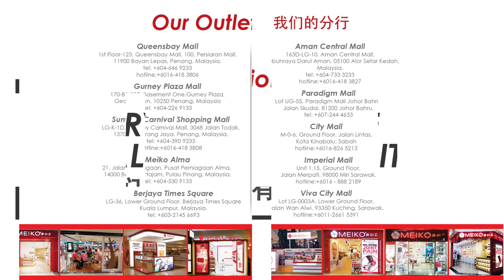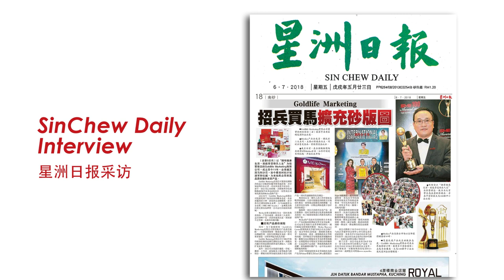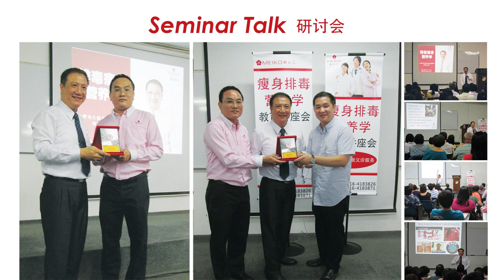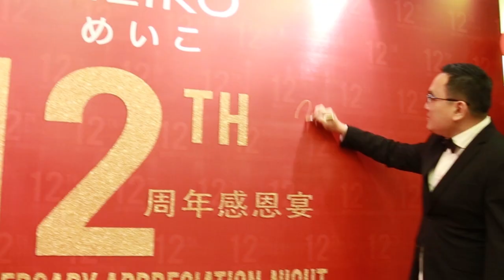Meiko Profile Video 2019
MEIKO is a leading brand name by Goldlife Marketing Sdn Bhd, a budding Malaysian company that specializes in healthcare and beauty products since 2007.

We care by providing good health to the people and enable them to get the greater wealth from their lives. Hence we have introduced a range of Japan formulated healthcare product to Malaysia to assist those people to gain back their healthy and vigorous body.

Now MEIKO have various outlets in Malaysia. Currently we have moving forward by expanding to franchise business, including East Malaysia.